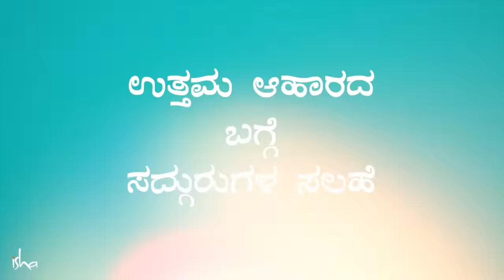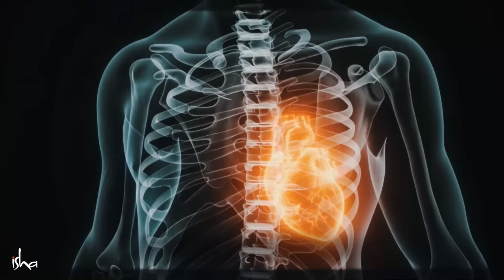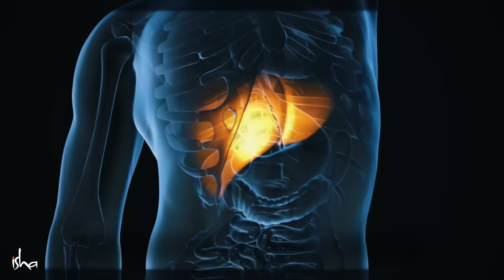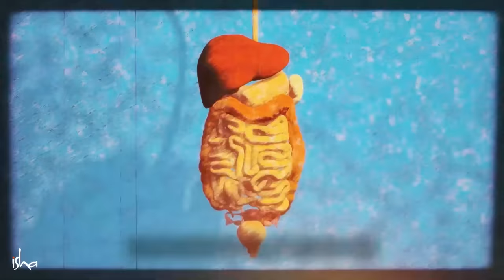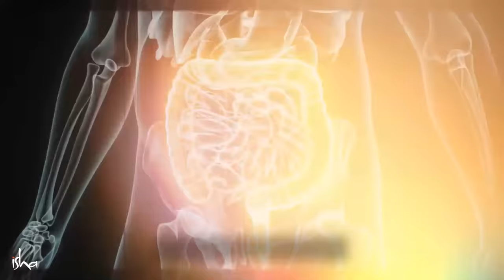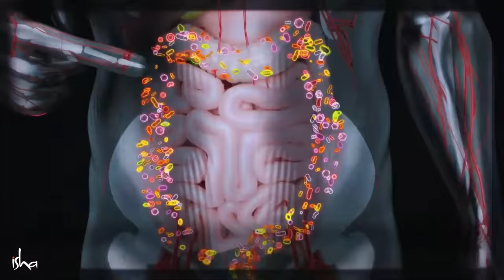ಆರೋಗ್ಯಕರ ಜೀವನಕ್ಕೆ ಯೋಗಿಯ ಉಪಹಾರ | Yogi's Breakfast For Healthy Living | Sadhguru Kannada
ನಮ್ಮ ದೇಹ ಕೆಲಸಮಾಡುವುದು ಆಹಾರವೆಂಬ ಇಂಧನದಿಂದ. ಈ ವೀಡಿಯೋದಲ್ಲಿ ತಮ್ಮ ತಿಂಡಿಯ ಬಗ್ಗೆ ಮತ್ತು ಅಲ್ಲಿರುವ ಪ್ರತಿಯೊಂದು ಆಹಾರಸಾಮಾಗ್ರಿಯಿಂದ ಆರೋಗ್ಯಕ್ಕೆ ಆಗುವ ಪ್ರಯೋಜನಗಳ ಬಗ್ಗೆ ಸದ್ಗುರುಗಳು ತಿಳಿಸಿಕೊಡುತ್ತಾರೆ.